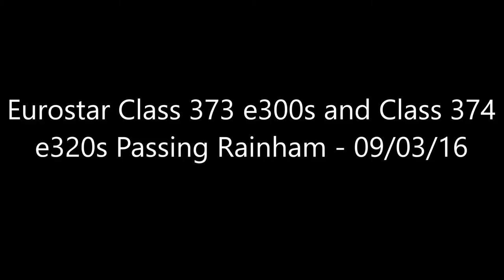Eurostar Class 373 e300s and Class 374 e320s Passing Rainham - 09/03/16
Video: A compilation of all the Eurostar Class 373 TGV TMST e300s and Class 374 e320s I caught passing Rainham including the fully refurbished Class 373 set 3015+3016.

I hope you enjoy it, if you do not please be sure to comment and state why, as it will help improve the channel.